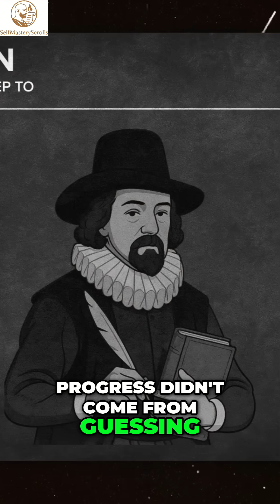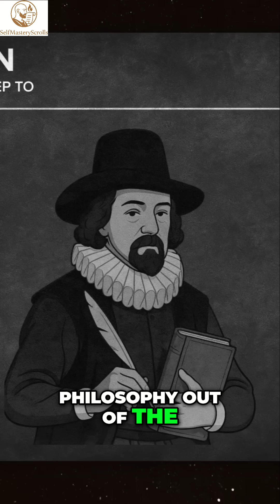Francis Bacon: The Scientific Method Explained Simply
Francis Bacon revolutionized knowledge with his scientific method, emphasizing observation and experimentation. We explore his inductive reasoning, warning against biases to ground knowledge in reality. His vision reshaped how we explore and understand the world.